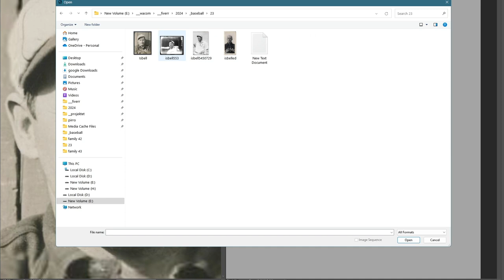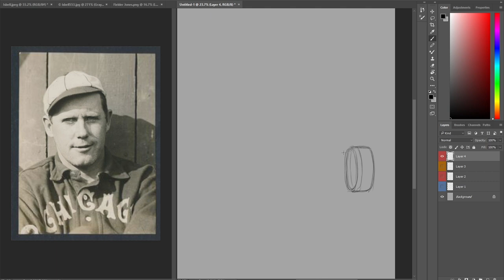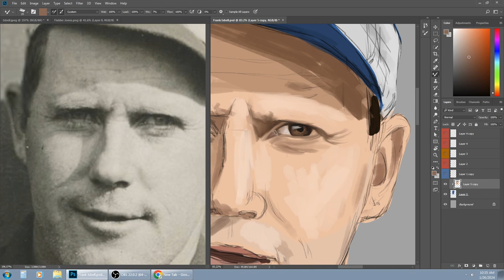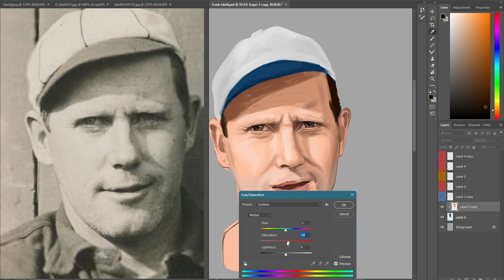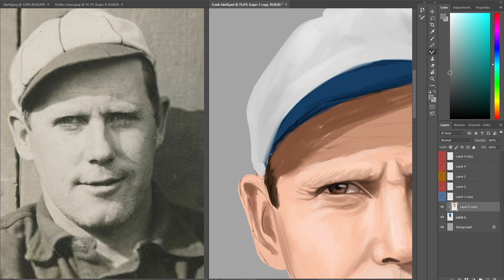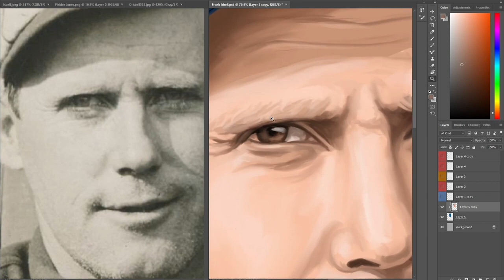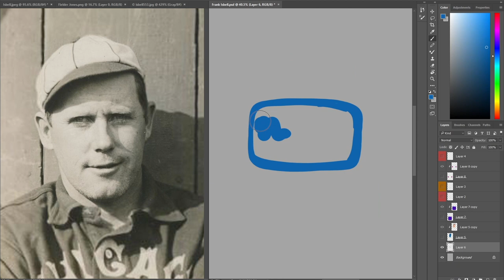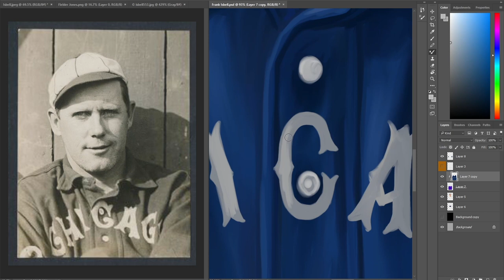Frank Isbell time-lapse painting video with Music. Helmar Brewing.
Grab a coffee and watch an expert artist paint a portrait of this great ballplayer.